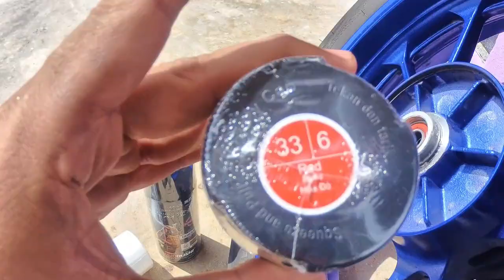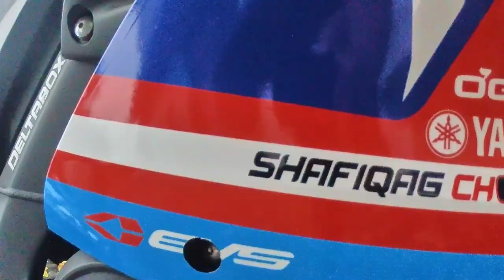#173 : AKU TUKAR STICKER DECAL MOTOR R15M BAWAH RM120 | TERUS NAMPAK GARANG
*Software Editing*
- Filmora 9

*Motor*
-yzf R15
- honda ex5